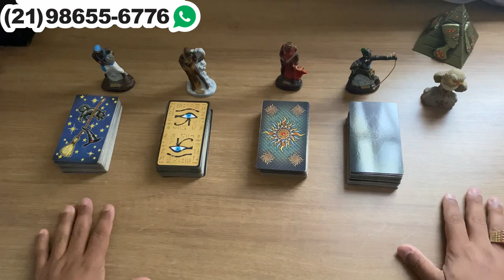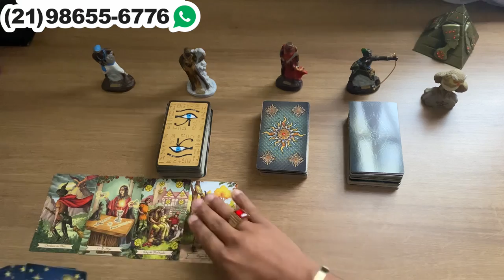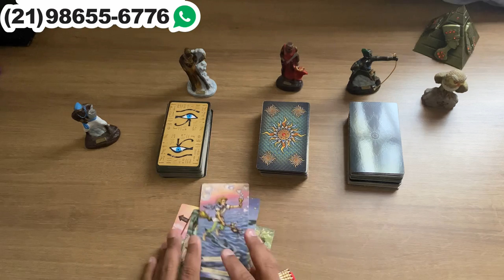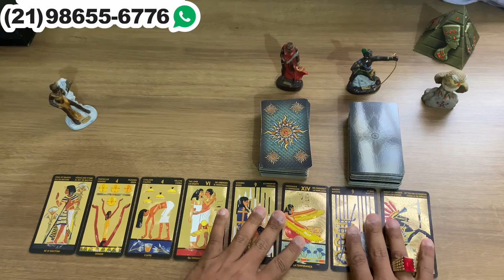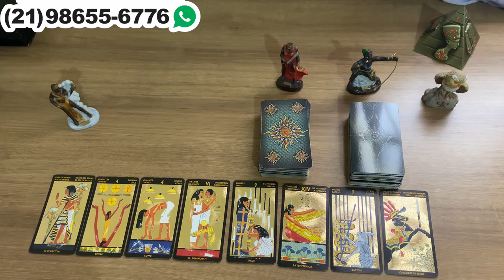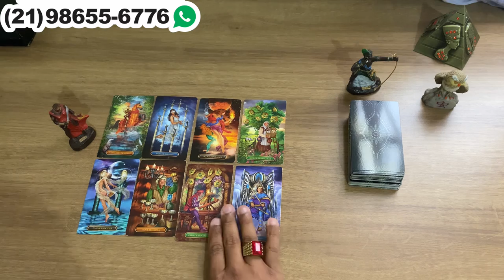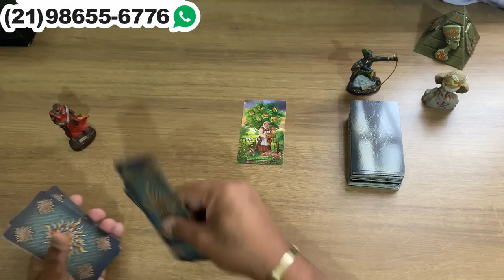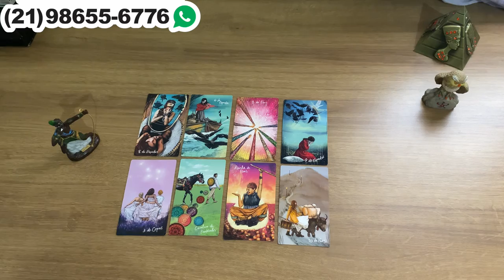Descubra Suas Respostas Com o Tarot Responde 🔮 | Leituras de tarot Diárias e Interativas